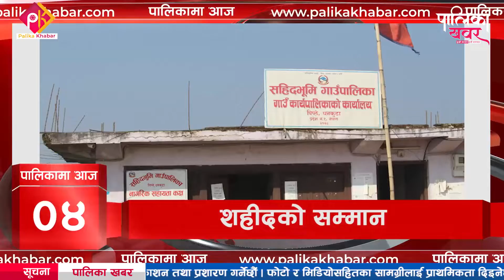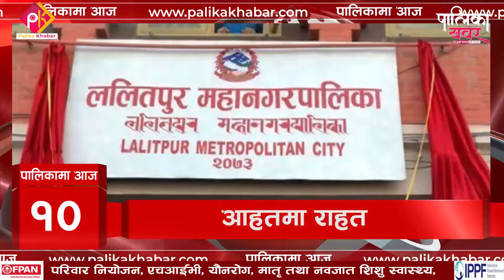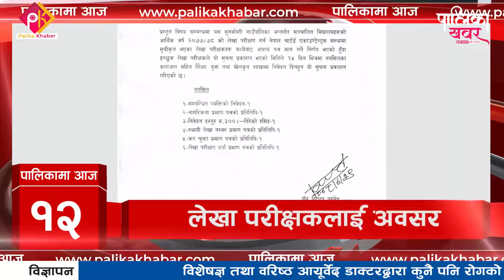आज दिनभर कुन पालिकामा के भयो ? || २९ कार्तिक २०७८ || Palikama Aaja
फोन नं.: ९७७–१–५२४४७७६
मोबाईल : ९८५१०७६६१५